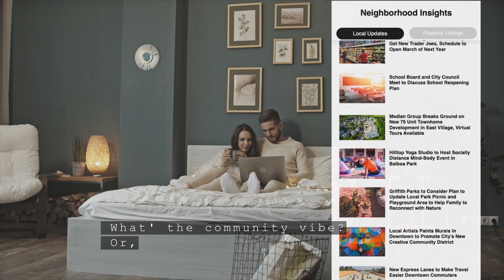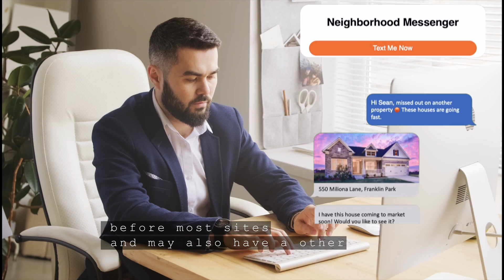Property Shopping In Santa Cruz County Made A Whole Lot Easier!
It’s often hard to find “neighborhood” insights and keeping track of your favorite properties when shopping online can get messy.

That's why Liz created this Neighborhood Search App, which helps to solve these issues and help you find and track the perfect home.

Check out this quick overview video on how it works.

This Neighborhood App is a free digital home buying assistant that will be invaluable when shopping for a home. Simply shop like normal on any of your favorite real estate sites like Zillow, Redfin, Trulia, etc.

You will also able to view your entire property search history/browsing history in one spot - helping you keep track of the listings you have viewed across various listing sites.

Through the messenger, Liz will be able to answer any questions you may have about properties or general real estate!

It’s very easy to install and works on your desktop browser. Simply click the button below and select “Add to Chrome". Then, click the “Pin” so you can conveniently access my app anytime.